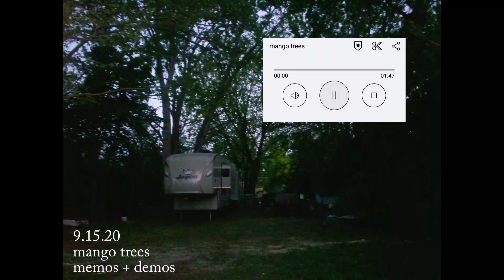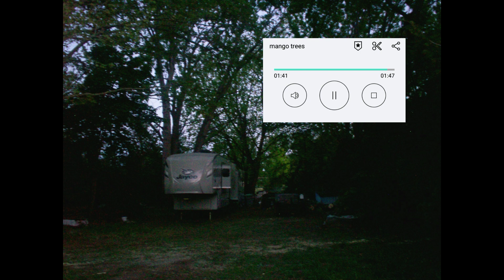voice memos + demos | mango trees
hi here's something to tide you over before the next video. i'm super behind on editing but have lots and lots of school stuff to do so my priorities are kind of whack right now! if i haven't responded to your messages & comments it's not you, but it is my bad time management skills. fall is a busy time and stress is not fun.

i've got a cover and an announcement coming,, at some point in the future so stay tuned. i might post some small stuff on other platforms so just look out for that!

it's morning so i am going to bed now 💘
- noah xo

first draft:
there is a pain, that runs deep
through the years, and underneath
the feet that walked a road
and somehow landed here
i don’t know how but i got lost
and now we’re stranded here

photographs, of lost loved ones
litter the house where we ended up
i couldn’t go outside
so you were my company
from the start it was just us
against all our enemies

i’m just a baby, they don’t understand me
i babble on, but this tower i’ve built still contains me
it’s not a home,
it never was
years went by, and soon us five
were all that i loved

i’m supposed to be near mango trees
walk four minutes to the river and dip my feet
choppy lake, sugar cane, a bakery
go back home where i left a piece of me